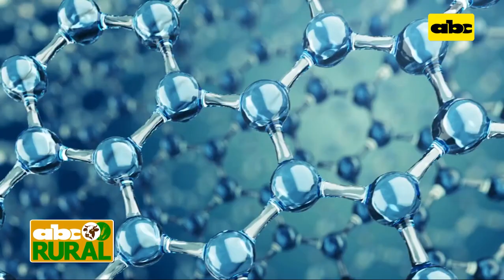ABC Rural: Qué es la nanotecnología y su uso en la agricultura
Hay muchas tecnologías que se van imponiendo en el sector agropecuario, y la dinámica de todo esto obliga al productor a estar actualizado. El Ing. Agr. Carlos Colina, jefe de productos de Red Surcos, nos hablará sobre cómo funcionan los productos que contienen nanotecnología para su uso en agricultura.